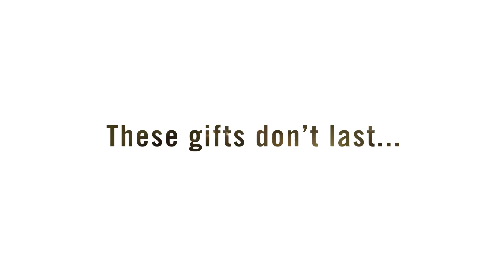Jewlr | Give a Gift that Lasts Forever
Gifts that last forever.